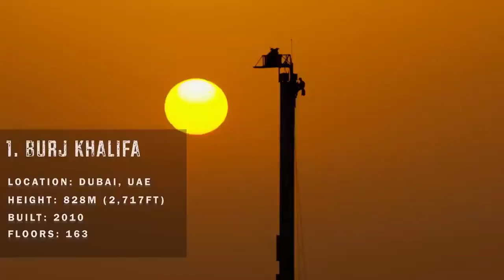10 Tallest Buildings In the world 2017! Sky Scrapper!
10 Tallest Buildings In the world!
Reproduced from: Top 10 Most
10 Tallest Buildings In the world 2017